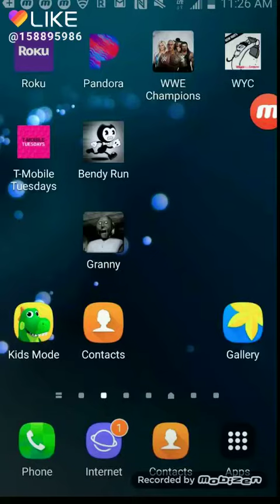my bendy in the nightmare run video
My first gaming episode